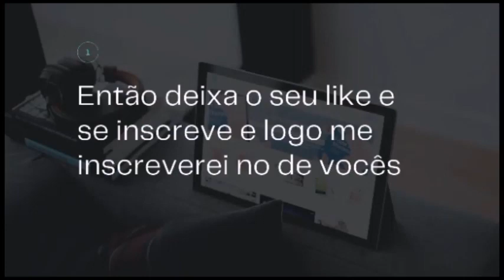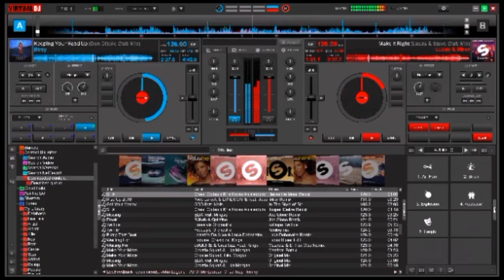Bambaataa Feel The Vibe DJ Wanderley remix😎